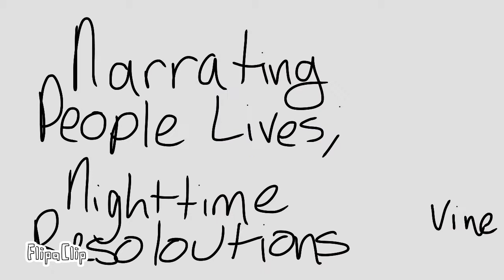LEGO Ninjago animatic bits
You might want to put on headphones for the incorrect quote part. Also, I’m not dead :)